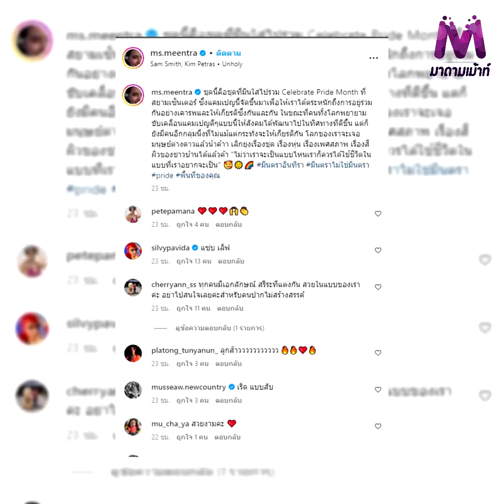มีนตรา อินทิรา ไม่สนดราม่าฟาดคนแซะหุ่นอวบแต่ยังชอบโชว์อึ่มทะลักเลิกยุ่งเรื่องหุ่นชุดของชาวบ้าน